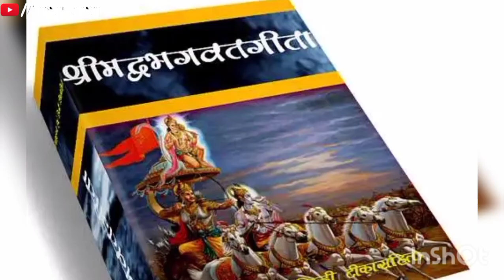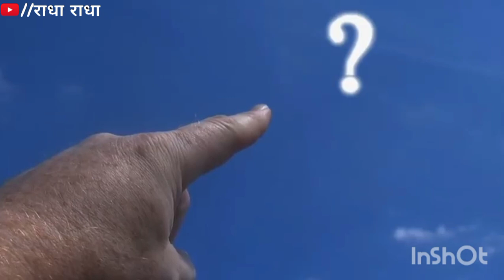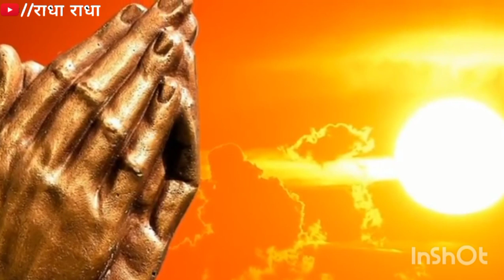किन कर्मों का पाप हमें नही लगता है, गीता में स्वयं श्री कृष्ण ने दिया उत्तर!! bageshwer dham sarkar